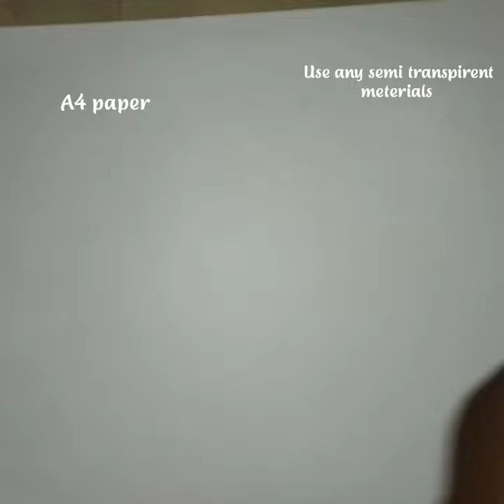MINIATURE PIXEL NAME BOARD MAKING|VERY SIMPLE